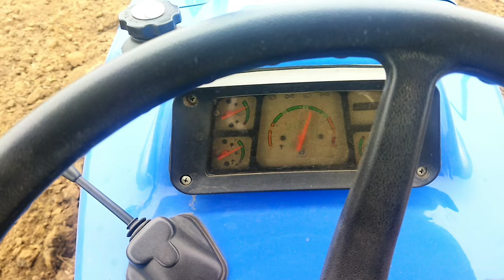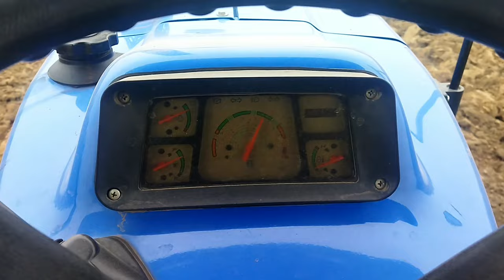NEW HOLLAND 3600-2 || टिलर पूरा धरती मे उतार दिया ||😮✅ performance on cultivator✅